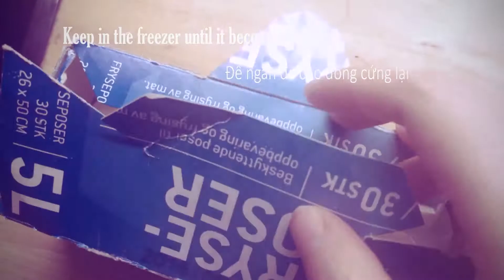How to make cheese bread (EN_VN)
Công thức làm bánh mì phô mai.